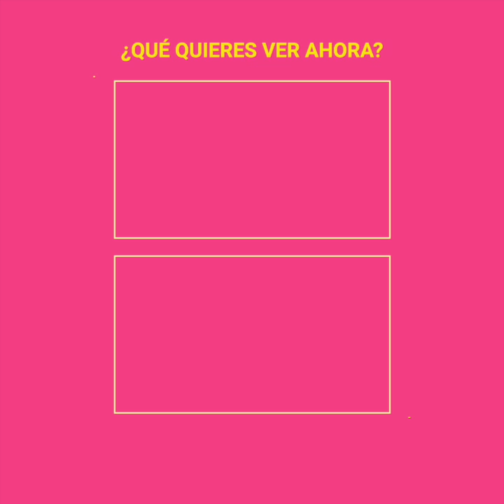La decisión que terminó con la carrera de Veronica Castro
Verónica Castro trabajaba bajo una seria advertencia de Televisa, a cuyos altos mandos poco les importaba el éxito que tenían con ella si es que la actriz los “traicionaba”. Verónica quería crecer más y en un osado acto desafió a todo Televisa para buscar una oportunidad en otro país, sin siquiera imaginar las terribles consecuencias...